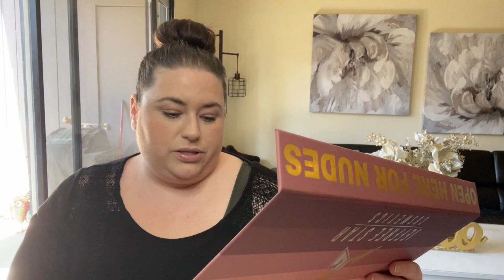UNBOXING THE JEFFREE STAR DELUXE MYSTERY BOX | SPRING 2021 | + GIVEAWAY!!!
It’s here!!! The DELUX JEFREE STAR MYSTERY BOX has arrived! I paid $100 for this box and it has a value of $229.00 with 2 EXCLUSIVE items inside! Was it worth it?!? Check it out and see what I got.

WINNER WILL BE ANNOUNCED ON 5/1/21. LEAVE YOUR IG HANDLE OR EMAIL IN THE COMMENTS SO I CAN GET AHOLD OF YOU IF YOU WIN! GOOD LUCK HUSSIES!!!

GIVE AWAY ITEMS THUS FAR INCLUDE:
- HIPDOT CENOTE EYESHADOW PALLET
- JEFFREE STAR DRUG LORD VELOUR LIQUID LIPSTICK
- JEFFREE STAR ENAMEL PIN SET
- EARTH HARBOR – MARINA BIOME BRIGHTENING AMPOULE
- HALF CAKED TOTALLY TUBULAR MASCARA
- BEAUTY DIVA LONDON DIVA BRUSH SET

Items featured in this JSC mystery box:

SINGLE SHADOWS IN LIFE INSURANCE, NURIAL GOWN AND MAUSOLEUM – $2.42/SHADE (I TOOK THE PRICE OF THE CREMATED PALLET AND DIVIDED IT BY 24 TO GET THE PRICE PER SHADOW SINCE THERE IS NOT SINGLE SHADOWS AVALIABLE ON THE JSC SITE.)
DRUG LORD VELOUR LIQUID LIPSTICK - $18.00
MINI NUDES BUNDLE: VOL. 1 - $52.00
JSC T-SHIRT: $25.00 – EXCLUSIVE
ENAMEL PINS: $10-15 VALUE?

All opinions are my honest feelings about the products featured in each video are not, and never will be based off sponsors. We keep it 100 on this channel all the time